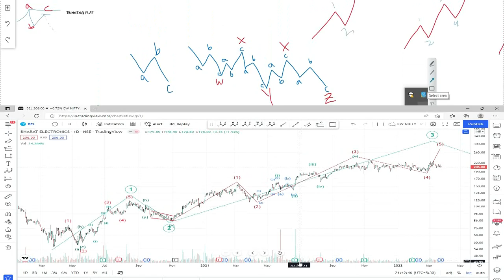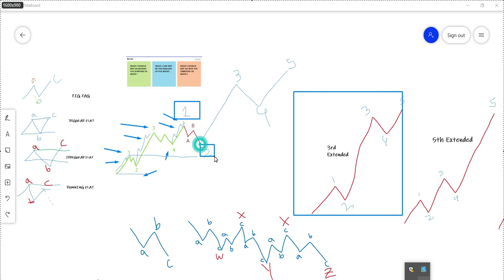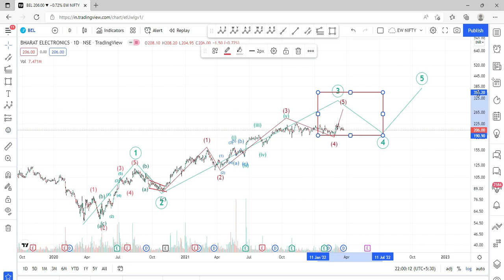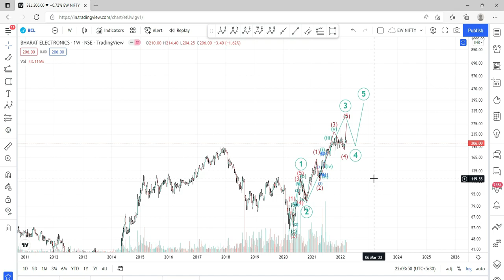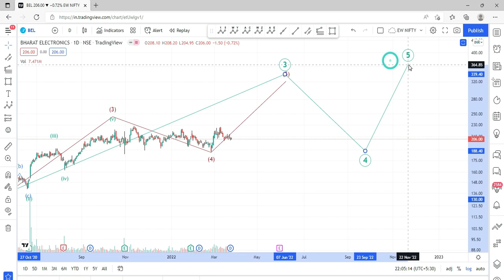BEL SHARE NEWS TODAY | BEL STOCK NEWS TODAY | BHARAT ELECTRONICS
In this video I have discussed BEL SHARE NEWS TODAY with the help of Elliott Wave Theory. Bharat Electronics Limited (Ltd.) has shown an immense growth in the past few months. Now it is high time we analyse whether BEL will grow more or not. With Elliott Wave I tried to analyse BEL Stock News Today for the investors.